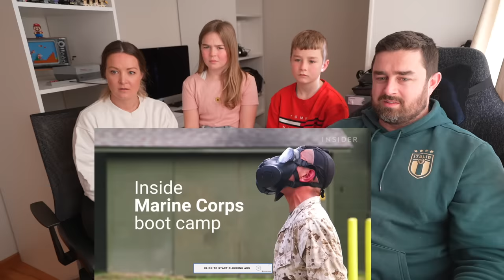New Zealand Family Reacts to What New Marine Corps Recruits Go Through In Boot Camp